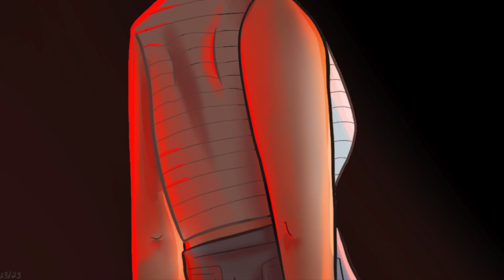2023 Art and Animation Reel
This year was quite a disappointment for art, but that doesn't mean *I'm* disappointed. I did more, mentally and physically, this year than I could have imagined, and I'm happier than I've been in a long while because of it. Yes, art was slow and barely touched this year, but it wasn't for nothing.
I hope you all enjoy! Perhaps next year I might pick up a bit, perhaps not. All I know is I only have room to grow.

Admittedly, though, this year was a big year of Slyth! While you can't tell because they're out of order, it also was a sort of way I showed my self improvement.

Programs used - iMovie
Character(s) - various characters of mine and other people's

ART IS MINE!!! NO STEALIES!!